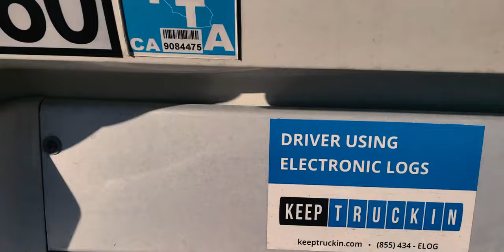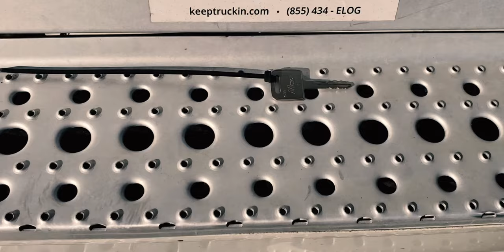COMO ABRIR PUERTA DE TROKE/ FREIGHTLINER / KENWORTH / VOLVO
COMO ABRIR PUETA DE CAMION USANDO UNA LLAVE DE UN TROKE DIFERENTE